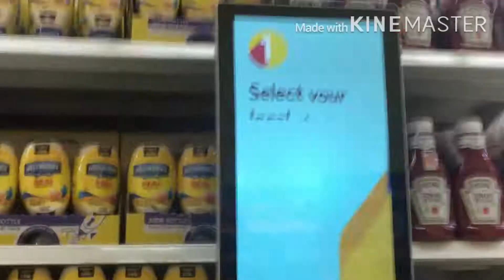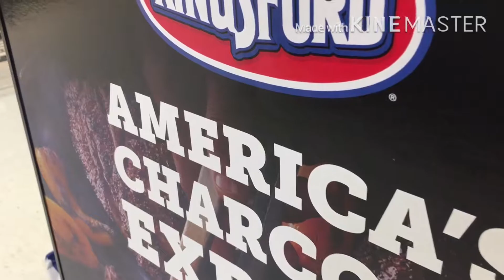Walmart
I just pulled out my phone and recorded random stuff at Walmart